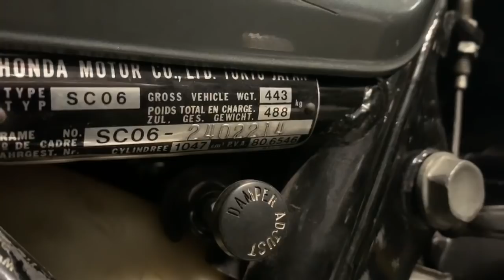INCREÍBLE COINCIDENCIA entre las 2 Honda CBX 1000 Pro-Link que tenemos en Cafe Racer SSpirit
Números de chasis seguidos en las dos Honda CBX 1000 ProLink que tenemos en el taller Cafe Racer SSpirit.